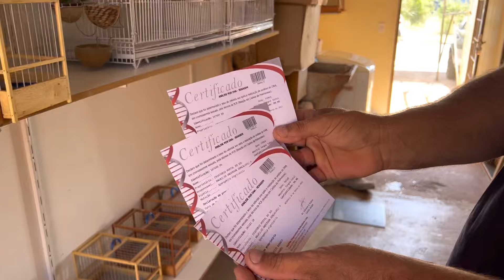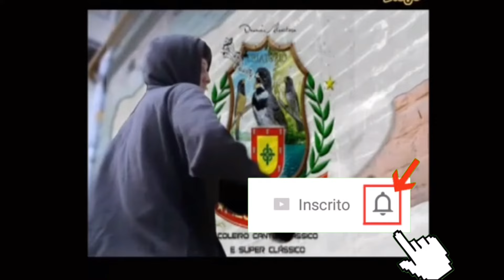RESERVAS DE FILHOTE DE PAPA-CAPIM E COLEIRO BAIANO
CAIXA POSTAL - 1009
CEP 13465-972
Americana SP

CONTATOS:
AGROPET ALMEIDAS
LINK PARA COMPRAR A MISTURA PARA COLEIRO/ALTA PERFORMANCE: